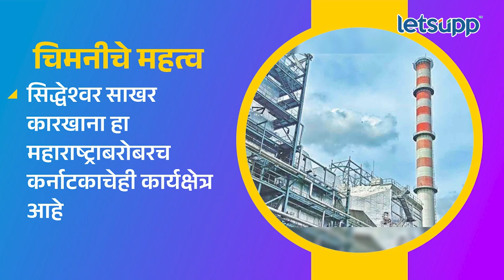Solapur Chimani : जमीनदोस्त झालेल्या चिमणीचं महत्व आणि त्याभोवती फिरणार राजकारण | LetsUpp Marathi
मागच्या अनेक दिवसांपासून ९२ मीटर उंचीच्या असणाऱ्या सोलापुरच्या चिमणीतून जिल्ह्याच्या राजकाणाचा धुर निघत होता. मात्र आता हीच चिमणी जमिनदोस्त करण्यात आली आहे. विमान उड्डाणास अडथळा ठरत असल्याने सिद्धेश्‍वर सहकारी साखर कारखान्याच्या चिमणीवर अखेर महापालिका प्रशासनाने हातोडा चालवल्यामुळे जिल्ह्याच्या राजकाणात एकच खळबळ उडाली. पण आता या चिमणीचे एवढे महत्व का आहे? एक चिमणी पाडली म्हणून जिल्ह्याच्या राजकारणात एवढी खळबळ का उडाली आहे? याचं प्रश्नांची उत्तर देणारा हा व्हिडिओ शेवटपर्यंत नक्की पहा.